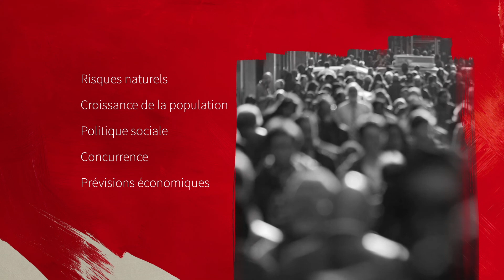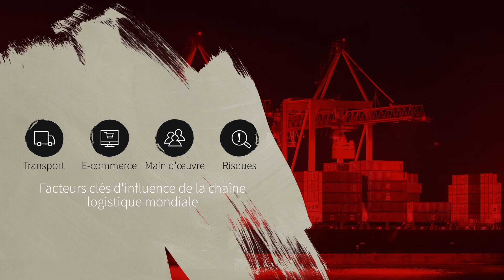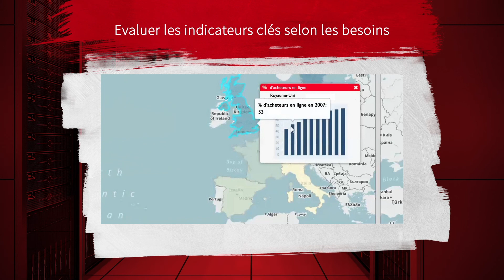JLL France - Stratégie de localisation : identifier l'emplacement optimal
Cette application innovante s’applique à l'ensemble des activités industrielles et logistiques car elle combine des informations de marché précieuses allant au-delà des tendances habituelles et des statistiques pour les gestionnaires de chaîne d'approvisionnement, les propriétaires, les utilisateurs finaux, les développeurs et les investisseurs.